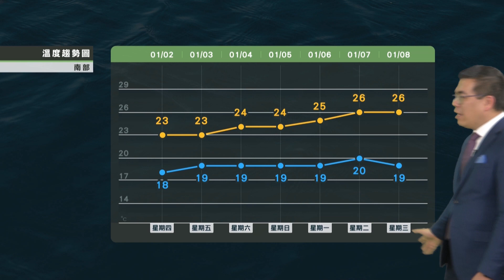2020/01/02 持續回溫好天氣至下周三 下周三四另波冷空氣南下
持續回溫好天氣至下周三
下周三四另波冷空氣南下
溫略降北東偶陣雨
下周末再回溫